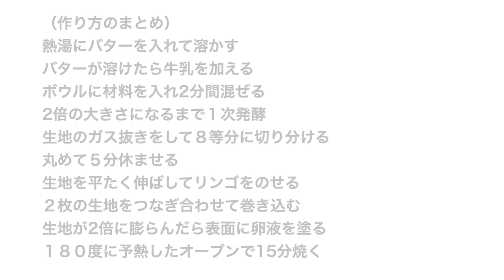(タッパで作るパン) 混ぜるだけでふわふわにできる「アップルロールパン」Mix and make it fluffy"Apple Roll"（English subtitle)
今日は、ふんわり甘めの生地にリンゴを巻き込んで作るアップルロールパンをご紹介します。
甘酸っぱいリンゴが、とってもジューシーで美味しいパンになります。
今日は、秋映えというリンゴを使っています。
パンは甘めの生地なので、リンゴと一緒に食べると味のバランスがとても良く美味しいです。
粉砂糖や、アイシングのトッピングもおすすめです。

熱湯にバターを入れて溶かす
バターが溶けたら牛乳を加える
ボウルに材料を入れ2分間混ぜる
2倍の大きさになるまで１次発酵
生地のガス抜きをして８等分に切り分けて丸め、５分休ませる
生地を平たく伸ばしてリンゴをのせる
２枚の生地をつなぎ合わせて巻き込む
生地が2倍に膨らんだら表面に卵液を塗る
１８０度に予熱したオーブンで15分焼く

強力粉150g
薄力粉50g
牛乳80g
熱湯60ｇ
無塩バター20g
リンゴ1個（300g）
卵１個（コーティング用）

（電子レンジのW数が違う場合、こちらを基準にしてください）
５００W　2分30秒
６００W　2分
７００W　1分40秒
８００W　1分30秒
1000W 　1分10秒

※ライ麦全粒粉
※粗塩（粗塩など調理用のものでOK)
※ドライイースト（赤サフ・青サフ）
　　（赤５００）
　　（赤小分け）
　　（青５００）

※カード
※オーブン（シャープ製３１L)
※オーブン用温度計
※木製ペストリーボード
※大理石
※シリコンマット
※保存用袋
※ブレッドカッティングボード

150g Bread flour
50g cake flour
2 tablespoons (20g) sugar
2/3 teaspoons (3g) salt
2/3teaspoons (3g) instant yeast
80g milk
60g hot water
20g unsalted butter
1 apple ( 300g)
1 egg (for coating)

Today, I am going to make a  soft bun "Apple roll"As you know by now, you can make this bread without a mold.
This bread is soft, slightly sweet, and apples are sweet and sour and juicy, which makes the bread very delicious.
It's fun to eat while tearing it together.